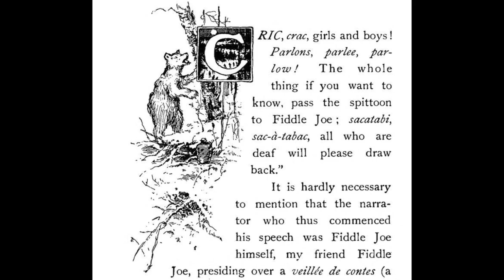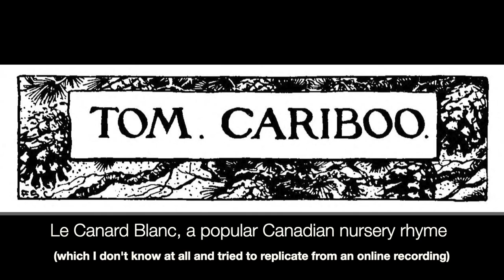The odd Canadian Christmas-time folktale of Tom Cariboo by Louis-Honoré Fréchette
Tonight we kick off Nightmare November with the unusual story of Tom Cariboo by Louis-Honoré Fréchette. This story comes from Fréchette's Christmas in French Canada, published in 1899.

For more information about Restored Lore, visit the

Images are from the original book, by FS Coburn. I don't know why he did two for the very end of the story.

00:00 Introduction
00:46 Tom Cariboo
21:49 Conclusion and commentary